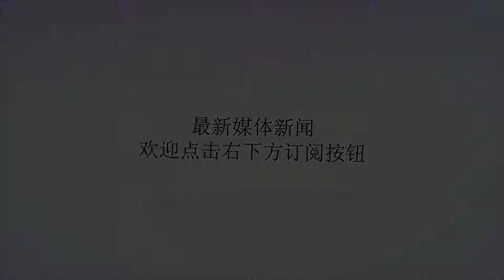川普總統首次抵英訪問 將討論貿易和安全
谢谢！川普總統首次抵英訪問 將討論貿易和安全